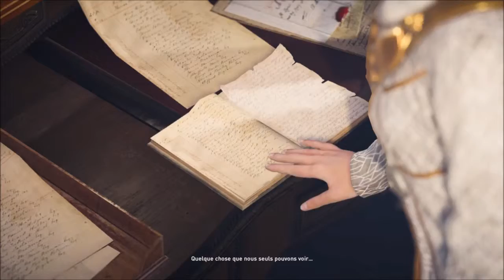ASSASSIN'S CREED SYNDICATE - Séquence 4 Mémoire 7 - 100%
MUSIQUE D'INTRO

Bonne vidéo :)